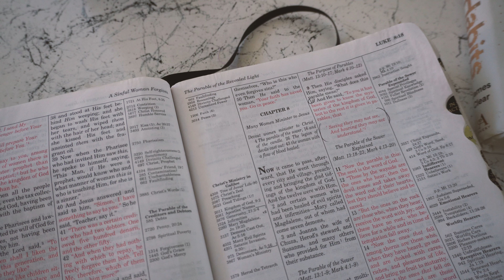productive vlog : Shooting Content, Taco Tuesdays with @ahliyahmichelle Getting a Tattoo & more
Thank you Wiggins hair for partnering with me in this video!

Hair details: 24inch body wave 5*5 HD lace closure wig 200 density

3.NEW V part wig! More Natural➤

♡ мy lιnĸѕ
Amazon Store Front

♡ 𝙶𝙴𝙰𝚁
Sigma Lens
Mini Tripod

♡ 𝐅𝐀𝐐
Race: Black
Age: 26
Height: 5’5
City: Bay Area
Camera: Sony A6600